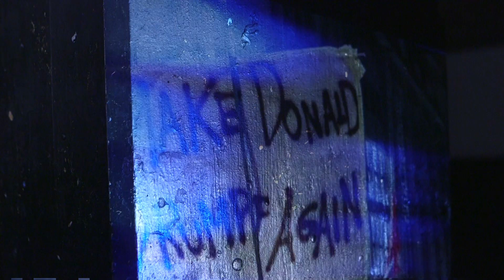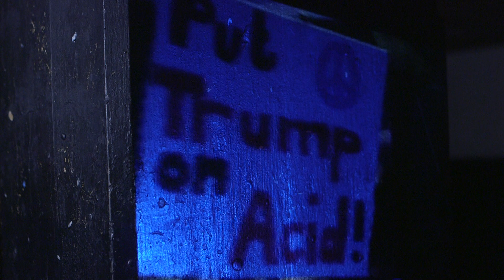Paul Mason on Davos 2018 and capitalism (This Week, January 2018)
There was a time - during the long Thatcher-Major-Blair-Brown years - when it looked as if British socialism had been consigned to the dustbin of history. Even a real crisis of capitalism - the Great Crash of 2008 - did not revive it. Indeed Labour was replaced by a centre-right Coalition. But the sclerotic recovery from that Crash, the long shadow of austerity, stagnant real wages and a new generation which doesn't see what's so great about capitalism when it has no capital - and of course has never been served a British Rail sandwich - all that has put socialism back on the agenda and Jezza in control of the Labour Party. So what does the future look like? Here's Paul Mason with his Take of the Week.